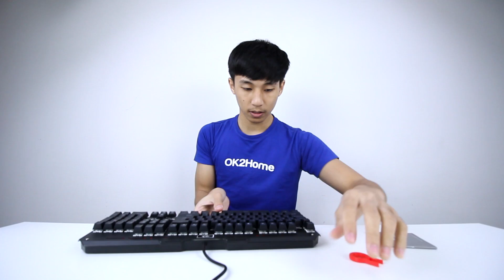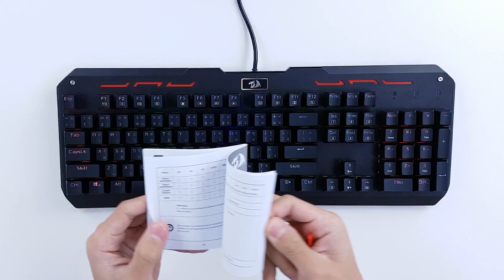รีวิวคีย์บอร์ด Redragon VARUNA ไฟ LED สุดแจ่ม ทะลุตัวอักษรไทยด้วย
ราคา : 1,390 บาท
ชื่อสินค้า : REDRAGON VARUNA Keyboard blue switch